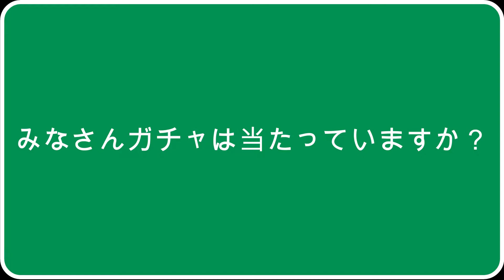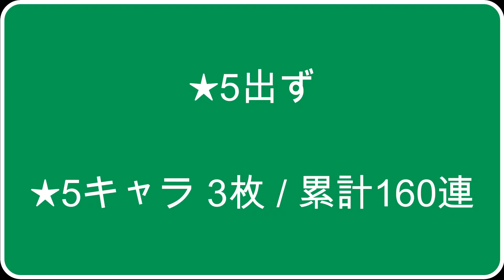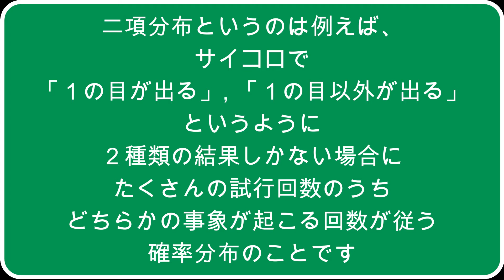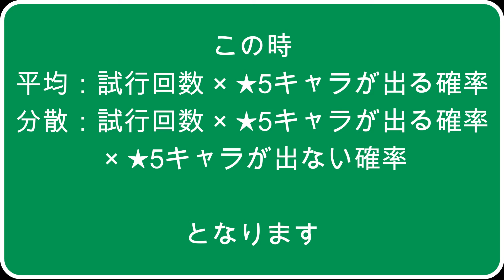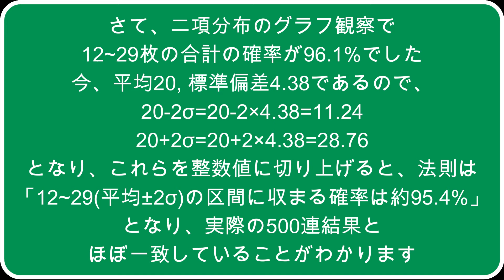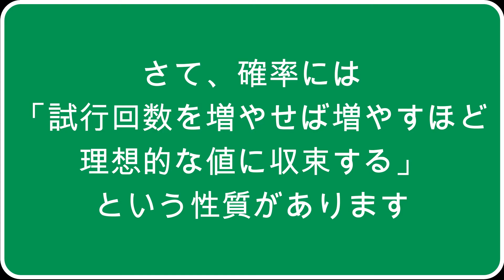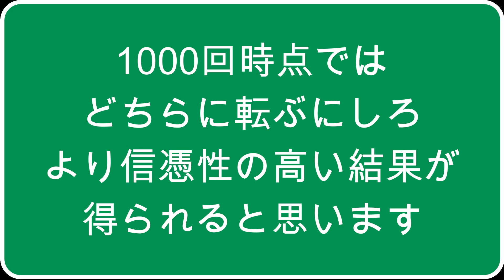【スタスマ】徹底解剖！ガチャの闇を暴く！数学的観点から過去500連結果を考察してみた[STARSMASH GACHA]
これまでのガチャ500連結果から考察し、スタスマガチャの闇を暴きます。

数学的観点からの根拠を示し、いちユーザーとしてのこれまでの経験から感じたままの意見を載せています。

動画のネタやリクエストあれば受け付けています。